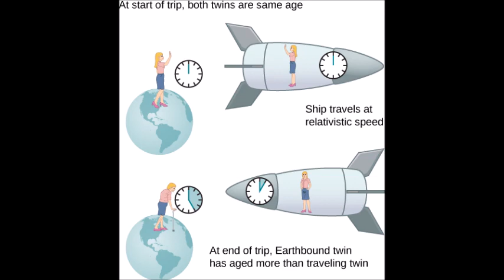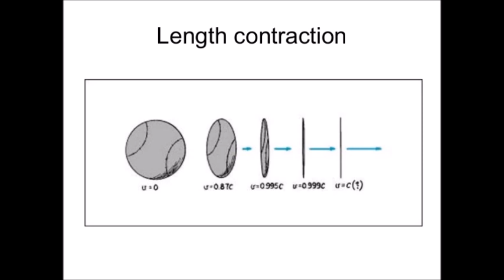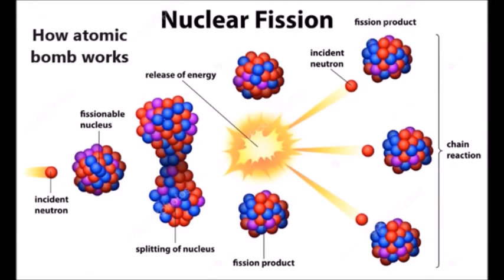Einstein REAL speech, Examples of Relativity and E = mc2!!!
In this video i show real speech of Albert Einstein about E = mc2 , simple examples of Relativity theory, how mass is converted to energy in nuclear weapon's and how atomic bomb and hydrogen bomb works!